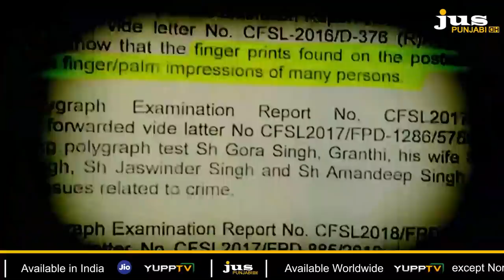Baljit Daduwal Questions Captain-Badal on Sacrilege Issue || To The Point || KP Singh